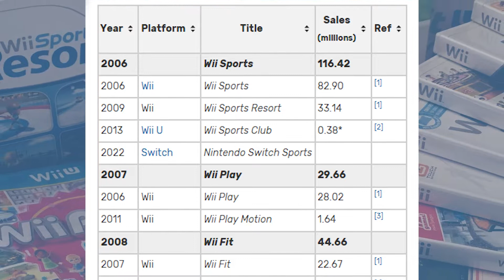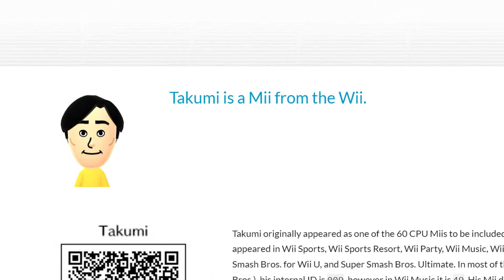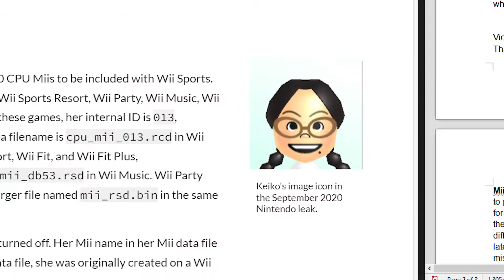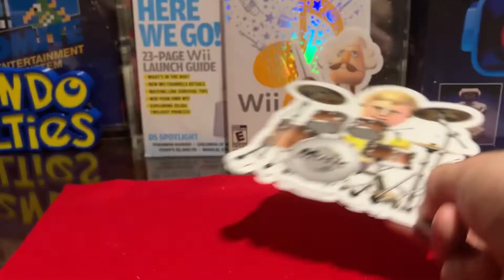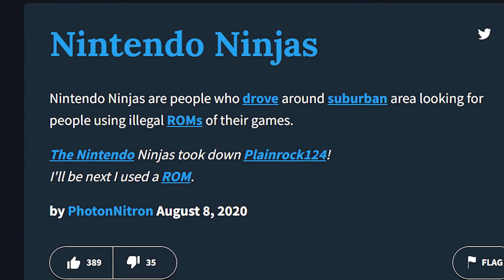The Miis Nintendo Never Wanted You to See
I know I bash Wii Music a good amount, but, to be fair, I absolutely LOVED this game as a kid. Messing around with my brother in jam mode was a blast, and as someone who was musical but didn't have a ton of experience outside of piano at the time, it certainly gave me a lot of surface-level exposure to tons of different instruments. Also, there is said something to be said about the more educational modes. While they aren't particularly fun, they are good at starting basic music education. So yeah – I personally have no problem with the game. I actually think it's quite good in concept, but the execution was meh at best. Anyways, I hope you enjoy the video!